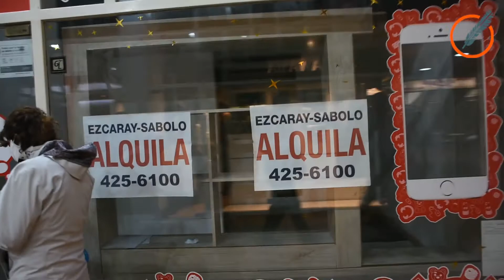El porcentaje de comercios cerrados en Rosario es el más alto en siete años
La mayor ociosidad se da en la zona del macro centro de Rosario y en la mayoría de los casos permanecen desocupados desde hace más de un año, aunque el mayor crecimiento fue en los últimos seis meses, según detalla un informe de la Concejalía Popular.